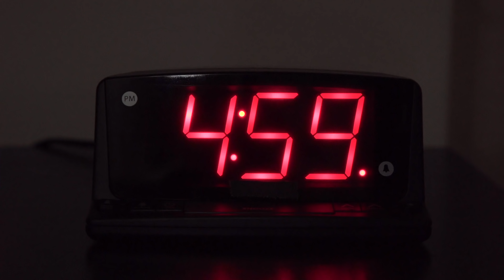Sleep. Pour. Repeat. – Melitta Filmmaker Series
Melitta pour-over coffeemakers have consistently been brewing quality coffee since 1908. So whether it’s your daily to-do list or workout, count on Melitta pour-over coffee to give you the energy you need to accomplish your goals.

Here at Melitta, we are so often inspired by our fans’ passion for handcrafted coffee. We challenged filmmakers across North America to showcase Pour-Over brewing through their lens. Throughout the year, we’ll be sharing their handcrafted videos with you.

Watch "Sleep. Pour. Repeat." now. Join the Pursuit for Better Coffee® by getting your own Melitta Pour-Over Coffeemaker